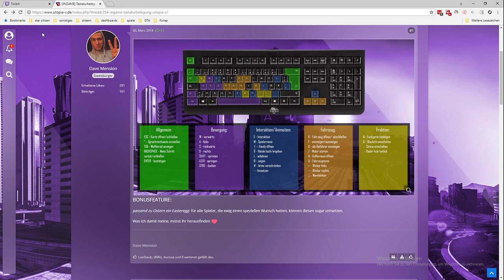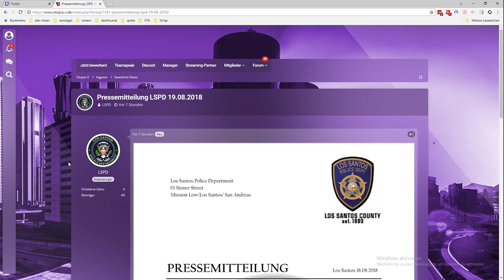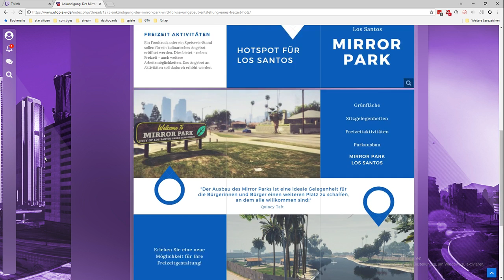19.8.18 - [utopia-v.de] Trucker forever?